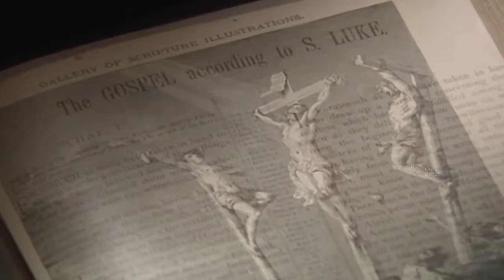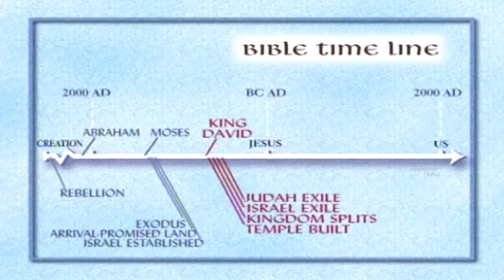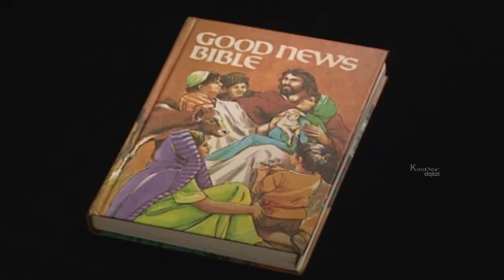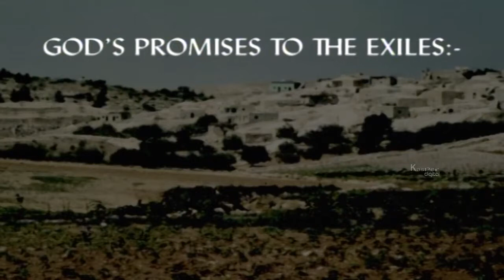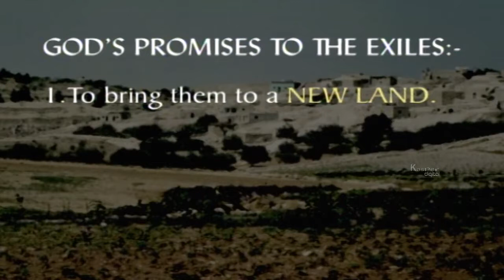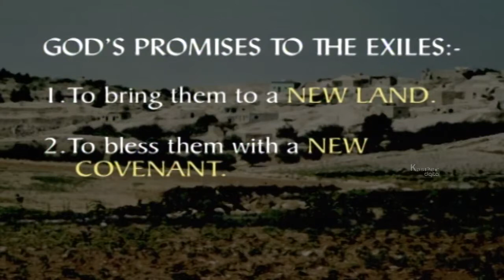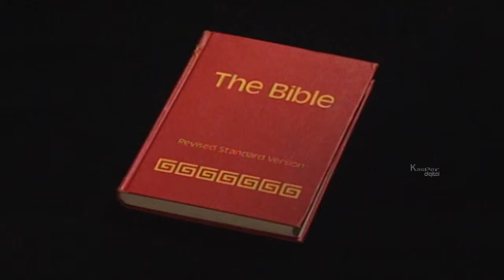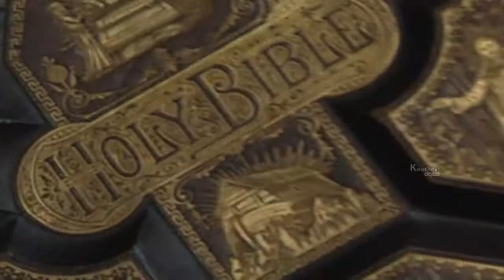The Bible Explained | Episode 08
The Bible is a collection of texts sacred in Judaism and Christianity. There is no single "Bible" and many Bibles with varying contents exist. Various religious traditions have produced different recensions with different selections of texts. These do largely overlap however, creating a common core.
With estimated total sales of over 5 billion copies, the Bible is widely considered to be the best selling book of all time, has estimated annual sales of 100 million copies, and has been a major influence on literature and history, especially in the West where it was the first mass-printed book. The Gutenberg Bible was the first Bible printed using movable type.

For Facebook
For Cinecurry: